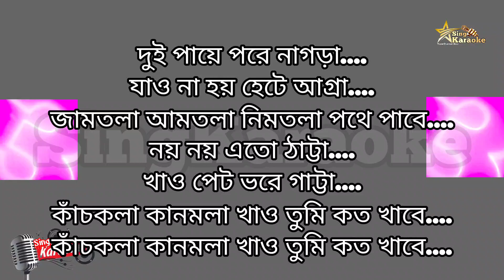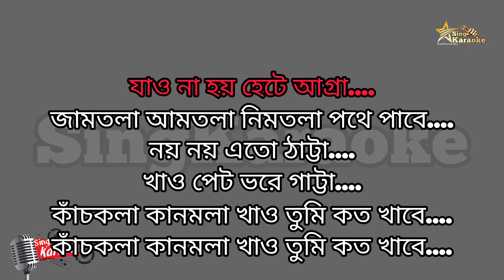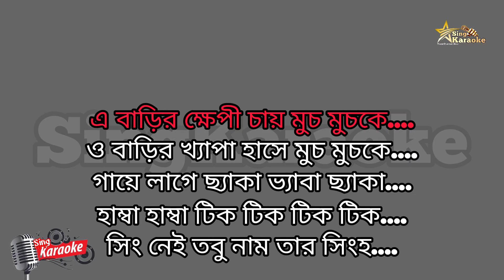Sing Nei Tobu Naam Tar Singa Karaoke |সিং নেই তবু নাম তার সিংহ ||Kishore Kumar